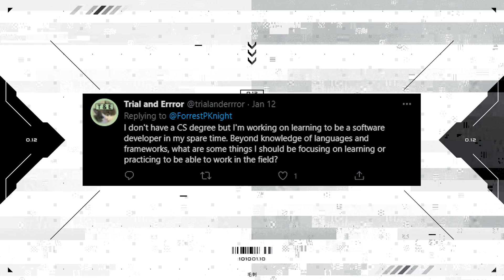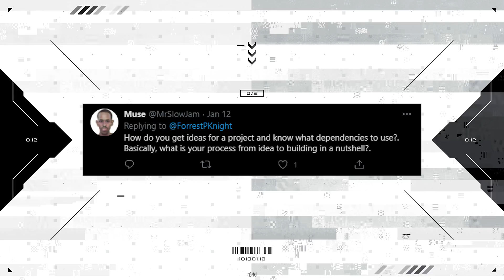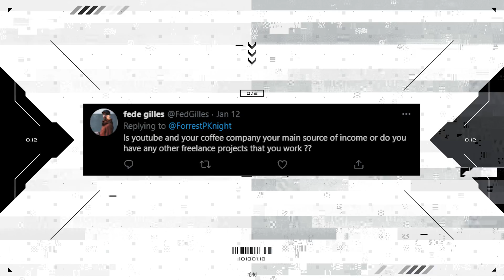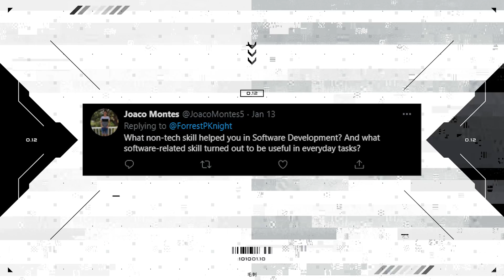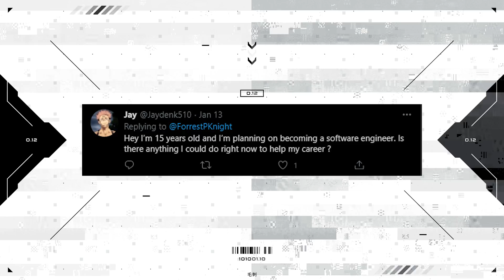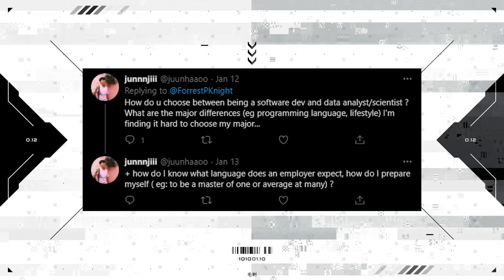My YouTube Business & Why I "Quit" Freelancing - AMA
Among answering many questions about software engineering & computer science, I've decided to go over my YouTube business, my revenue streams, and why I quit freelancing.

0:00 Intro
0:58 Coding Bootcamp v College Degree
2:08 IntelliJ IDE for Java
2:26 What to Learn Besides Coding
2:56 Manage coding projects as a freelancer
3:25 Switch from Web Dev to AI
3:28 From Idea to Building an App
4:12 My YouTube Business
9:19 My Coffee Company
11:13 My New Business
12:10 I Quit Freelancing
12:36 Best Coding Side Projects
13:07 Hacking
13:16 The Transferable Skills as a Dev
13:52 Waste of Time for Youngsters to Learn Code
14:29 Getting a Computer Science Job
15:22 Brain Exploding Dev Work
15:35 What Language Should I Learn
16:20 Thanks for Watching!